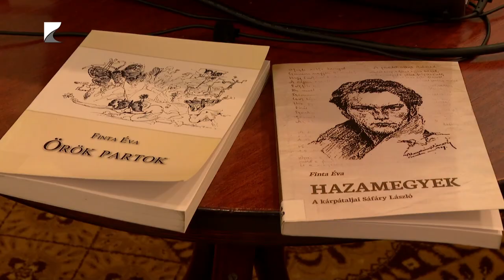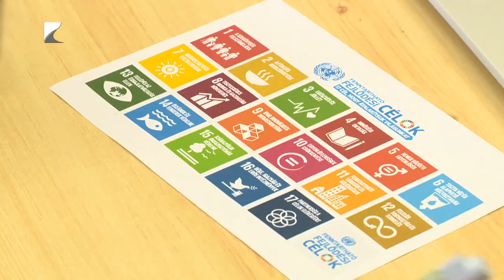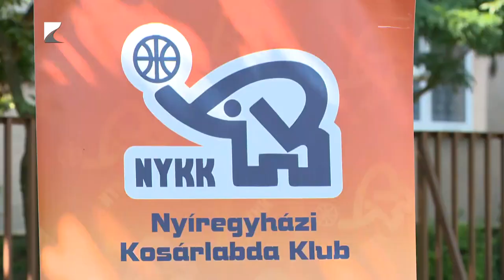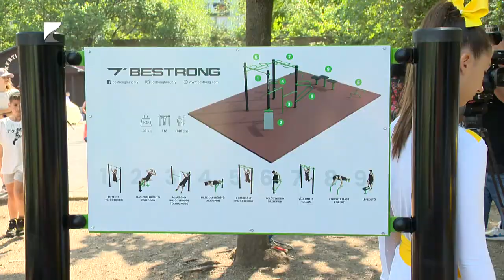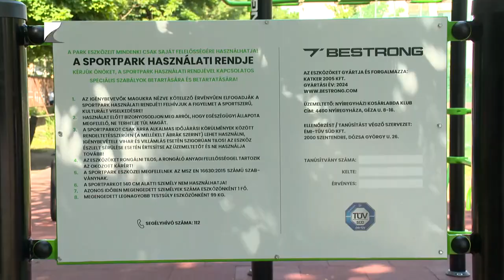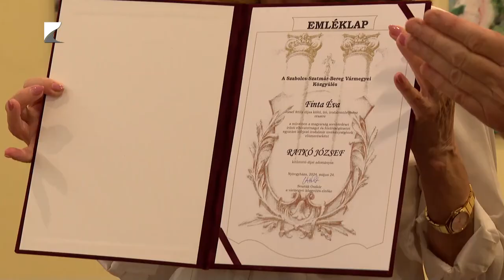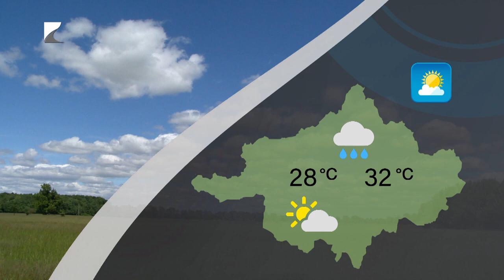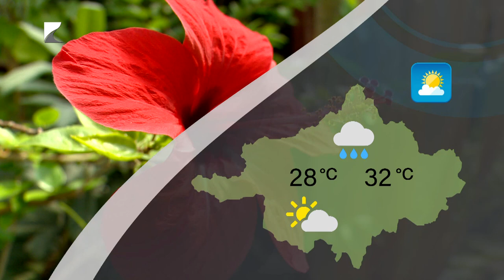Híradó - 2024.06.27. Kölcsey TV